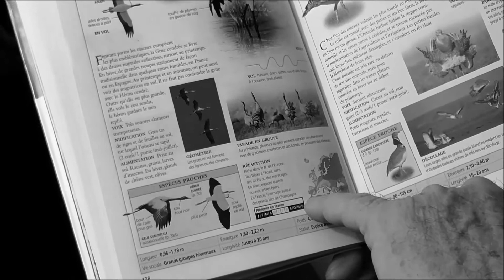une journée en Camargue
La Camargue en février, à la rencontre des oiseaux migrateurs que sont les grues cendrées et les ibis falcinelles